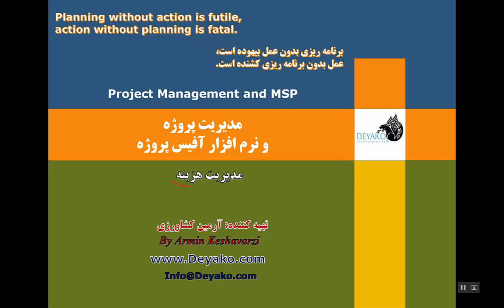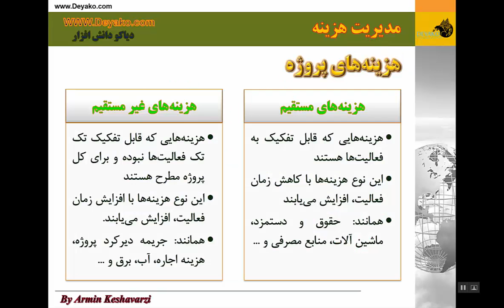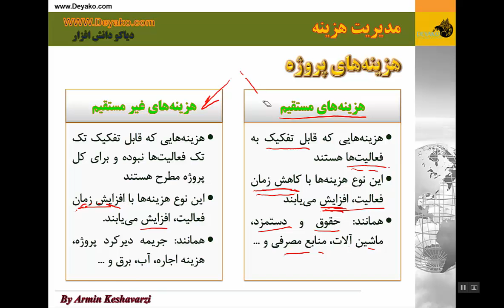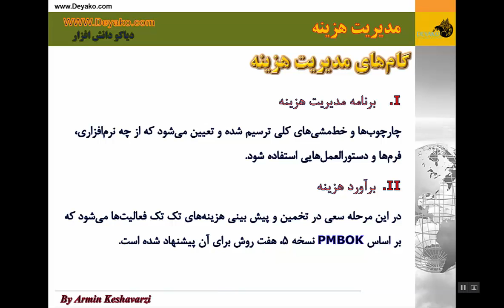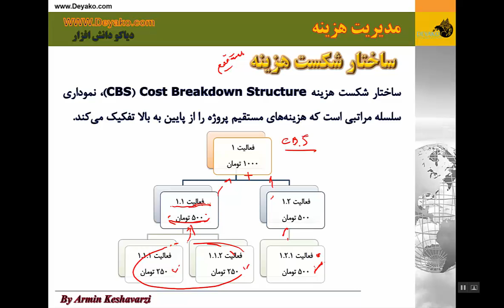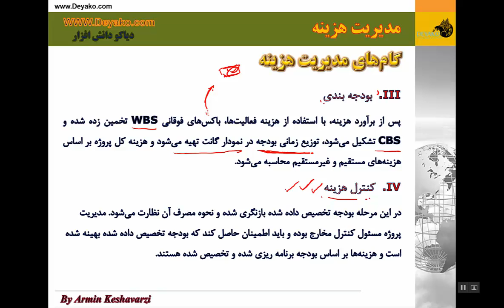17-مدیریت هزینه در پروژه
برای دریافت فیلم و فایل PDF ارائه به وب سایت ما مراجعه کنید

در این بخش کلیات مدیریت هزینه ارائه می شود